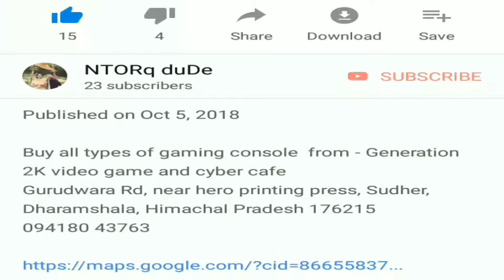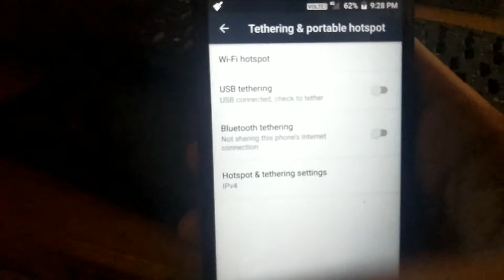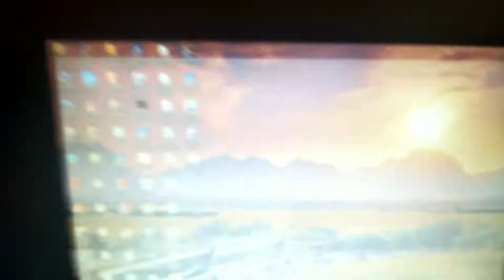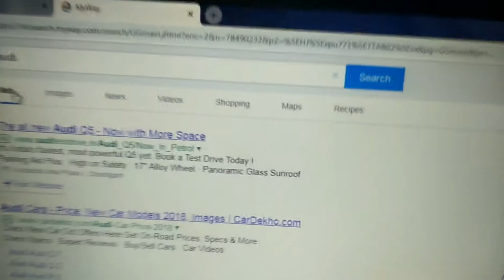How You Can Enable Internet Connection Through Your Mobile To computer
Use USB cable of lava for best speed and for internet connectivity...